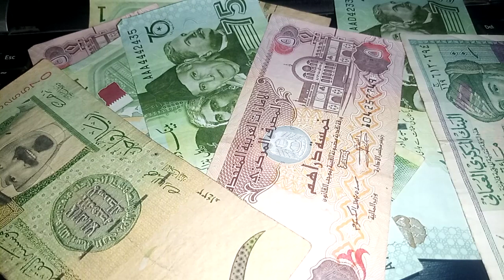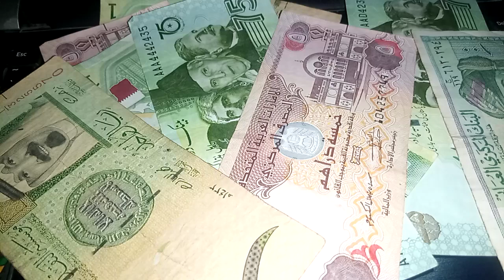IRAQI DINAR EXCHANGE RATE / IMF AND WORLD BANK MEET WITH IRAQ IN WASHINGTON DC / IRAQI DINAR NEWS